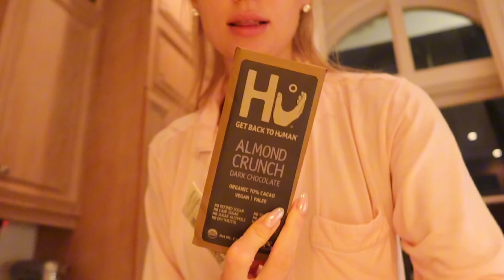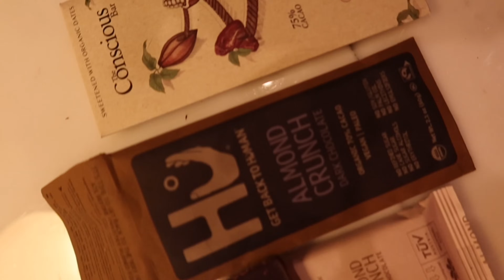What I Eat In A Day As A Model & Mom | Easy meals & tips VLOG style \ Vita Sidorkina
Hi ladies, I’m so happy to be back and sharing my everyday food routine! From energizing green juice to a simple yet delicious air-fried salmon dinner, here’s what a typical day looks like for me regarding meals.

✨ Breakfast:
Green juice
Collagen
Turmeric drops
Matcha
Farmer cheese with Manuka honey and berries

🥗 Lunch:
Try my Walnut, Endive, and Pear Salad with Goat Cheese—it's healthy and full of flavor! Recipe included here.
Ingredients:
5 endives chopped
1 ripe pear, thinly sliced
½ cup walnuts, crushed
3 oz goat cheese, crumbled
3 tbsp olive oil

Instructions:
Heat a small pan over medium heat. Add the crushed walnuts and lightly pan-fry them for 2-3 minutes until golden and fragrant. Remove from heat and let cool.
In a large bowl, toss the chopped endive and sliced pear.
Add the pan-fried walnuts, drizzle with olive oil and season with salt and pepper.
Add crumbled goat cheese on top.
Gently toss everything together and serve immediately.
Enjoy your warm, flavorful salad!

🥑 Snacks:
Smoothies with my family
Avocado toast

🍽️ Dinner:
Air-fried salmon with Caesar salad
A little HU chocolate treat 🍫

CESAR SALAD recipe:

Ingredients:

 • 1 jar of anchovies
 • A few dashes of Worcestershire sauce
 • 6+ cloves of garlic
 • ½ cup grated Parmesan cheese
 • 2 tbsp yellow mustard
 • 2 tbsp Dijon mustard
 • ½ cup red wine vinegar
 • Juice from ½ lemon
 • 1 cup olive oil

Instructions:

 1. Combine chopped anchovies, Worcestershire sauce, minced garlic, Parmesan cheese, yellow mustard, Dijon mustard, red wine vinegar, and lemon juice in a mixer.
 2. Slowly whisk in olive oil until the dressing is smooth.
 3. Season with salt and pepper to taste.
 4. Store in a jar in the refrigerator for up to a week. Shake well before using.

Love you 💕